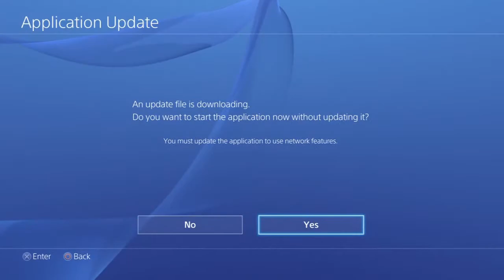iFonejacker9 :: Infamous: Second Sun Let's Play Part 1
PSN :- Fonejacker9